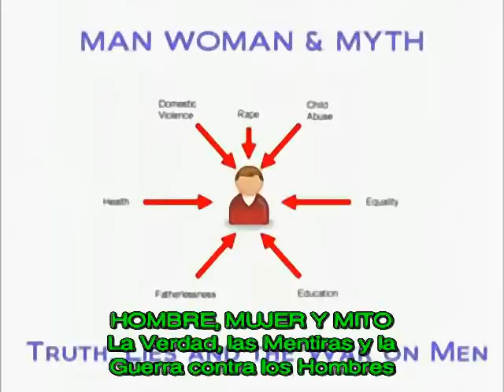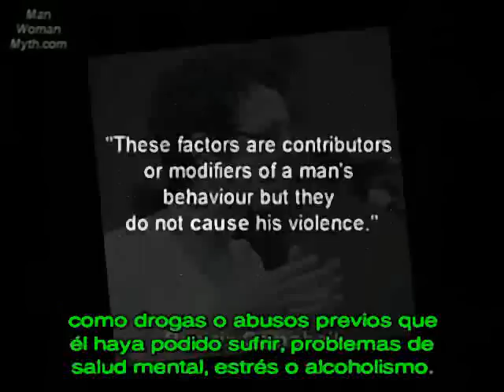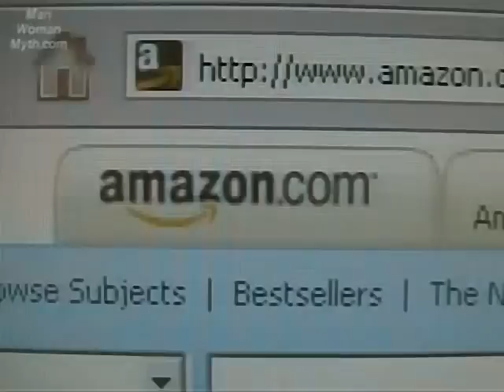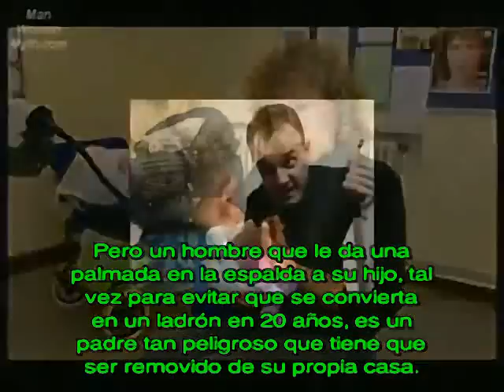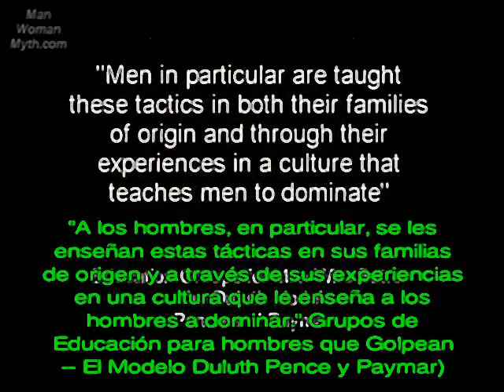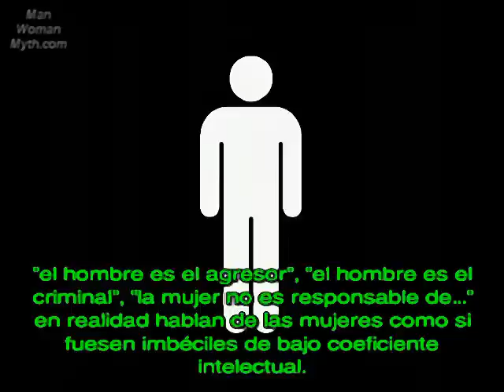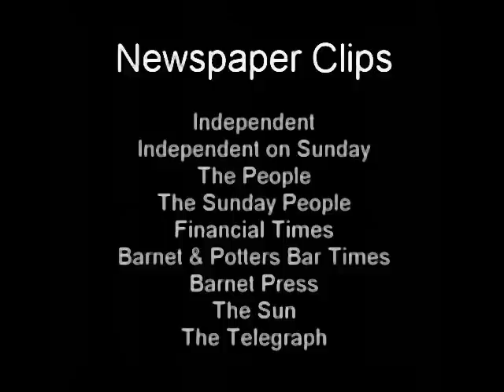07 Violencia Domestica - El Modelo Duluth 1 de 2